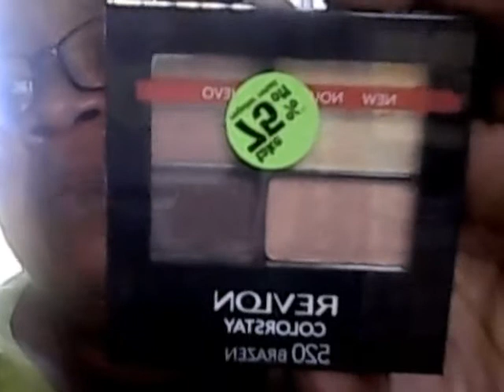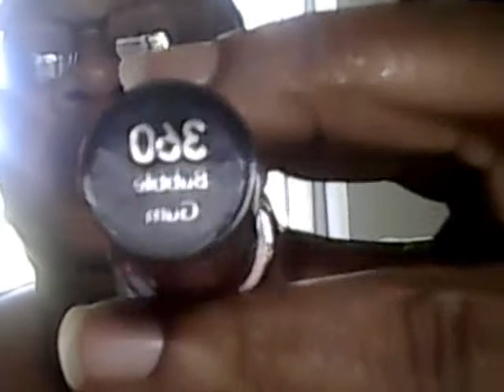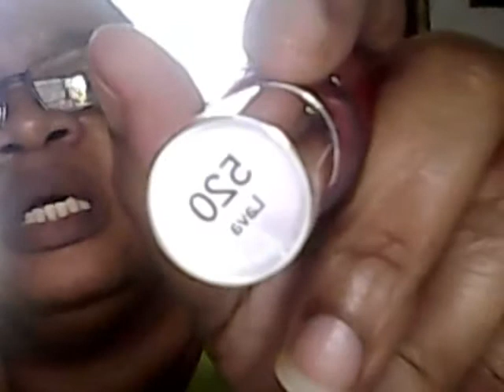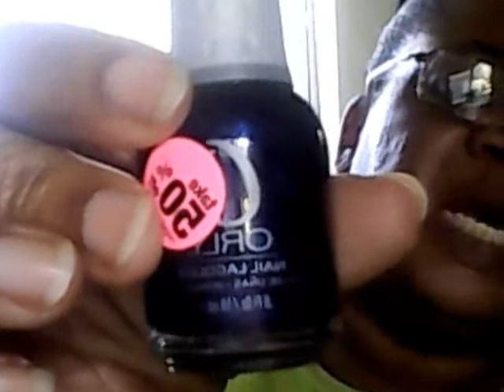Another CVS HAUL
I can't get another